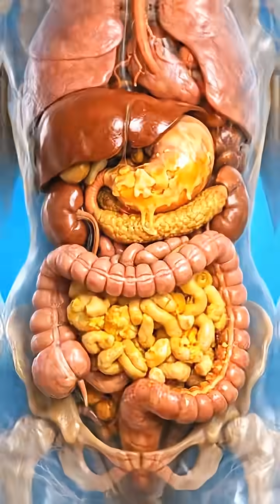What Happens When You Eat Cheese 🧀 | Human Body 3d Animation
Ever wondered why cheese makes you feel so full? 🤔 Watch this 3D animation to see how your body breaks down fats and proteins! From the stomach to your muscles, see the journey of cheese. 🧬